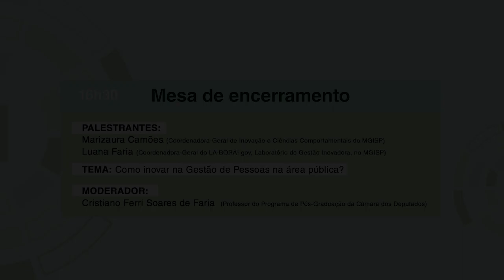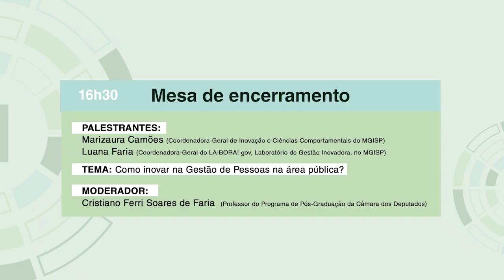Como inovar na gestão de pessoas na área pública - encerramento da XIII JPE/CD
Mesa de Encerramento da XIII Jornada de Pesquisa e Extensão da Câmara dos Deputados – Parlamento e Inovação

Tema: Como inovar na Gestão de Pessoas na área pública?
No atual cenário de desafios e mudanças constantes, a inovação na gestão de pessoas na área pública emerge como um tema de relevância incontestável.
O debate ajudará na reflexão de questões como:
- Quais são os principais desafios enfrentados pela gestão de pessoas na área pública atualmente?
- Quais são as melhores práticas nacionais e internacionais em inovação na gestão de pessoas no setor público que podem ser adaptadas à realidade brasileira?
- Como as tecnologias digitais e a automação podem ser utilizadas para melhorar a eficiência e a qualidade da gestão de pessoas no serviço público?
- O que realmente faz o servidor público se engajar no trabalho e render tudo que poderia?
- Como podemos garantir a sustentabilidade das iniciativas de inovação na gestão de pessoas no setor público, considerando as restrições orçamentárias e burocráticas comuns nesse ambiente?

Palestrantes:
Marizaura Camões – coordenadora-geral de Inovação e Ciências Comportamentais do Ministério da Gestão e da Inovação em Serviços Públicos
Luana Faria - coordenadora-geral do LA-BORA!gov, Laboratório de Gestão Inovadora, no Ministério da Gestão e da Inovação em Serviços Públicos

Moderador: Cristiano Ferri Soares de Faria – (Professor do Programa de Pós-Graduação da Câmara dos Deputados)

Apresentação - 00:00
Como motivar o servidor público no serviço público? - Marizaura Camões - 04:48
Requisitos fundamentais para a motivação - Luana Faria - 11:12
É possível ser feliz no trabalho? - Marizaura Camões - 23:36
Clima Organizacional: favorável ou não para que tenha boas entregas - Marizaura Camões - 28:13
Satisfação no trabalho e avaliação de desempenho - Luana Faria - 38:19
Perguntas - 48:56
Como correlacionar avaliação de desempenho, programa de resultado e teletrabalho de forma razoável? - 01:29:33
Encerramento - 01:38:32

Saiba mais